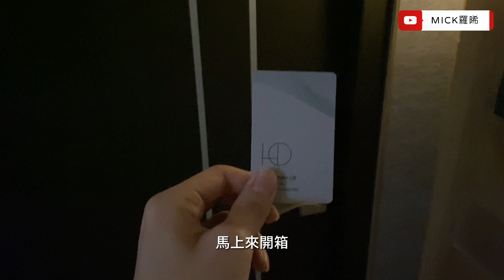2025新竹旅遊住宿飯店不踩雷！和選旅 完整開箱！國道五分鐘！市區十分鐘！鄰近竹科 清大 交大！高CP自助早餐！健身房！親子出遊 商務住宿 新竹飯店推薦！和選旅 THE HO HOTEL 開箱VLOG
和選旅
地址： 新竹市大學路16號

位於台灣矽谷新竹地區之樞紐，緊臨竹科、國道1號及陽明交通、清華兩大學府。

以「緩慢享受的精選時光」為概念，提供星級服務與客製化體驗，以及專為新商務時代打造的現代化空間及設備。地點銜接將軍村文創園區及新竹八景之一的陽明交大竹湖，在鬧中取靜的舒適綠意環境中，享受漫遊科技城中的歲月靜好，加乘出吉光片羽般的珍貴回憶。

設施齊全的舒適客房，間間設置專屬陽台、獨立冷暖空調與數位智慧電視。

館內的聖香樓中餐廳、凡爾賽西餐廳及馥麗坊歐式烘焙坊，提供旅客體驗豐富趣味的美食饗宴; 並特設療愈身心的SPA休閒中心、戶外景觀的春草、夏樹、秋風、冬陽映襯著四季，讓旅客在放鬆自在的氛圍中，放慢、休憩，與重生。
00:00-01:21 飯店外觀&周圍環境
01:21-02:15 飯店大廳
02:15-03:00 電梯層&客房層
03:00-04:57 客房介紹
04:57-05:30 客房介紹-衛浴
05:30-07:20 餐廳介紹(早餐)
07:20-07:53 健身房
07:53-08:28 結語